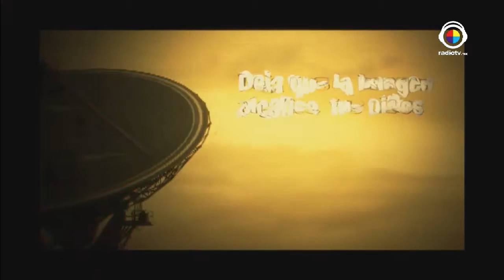De Locas Enamoradas Tema: Empoderamiento